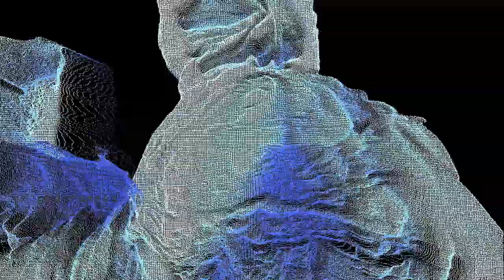Каста - Это прет. breakdown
Небольшой клип о том, как делался postproduction клипа Касты на песню "Это прет".
Произодство клипа - Vilks postproduction.